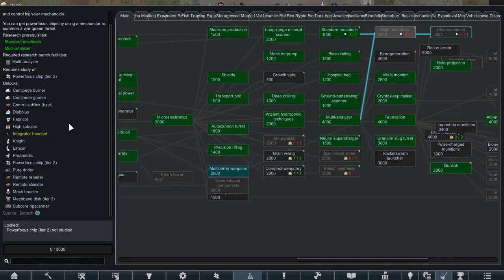Rimworld Tale of the Tribals, E43 Continuing to build and fight